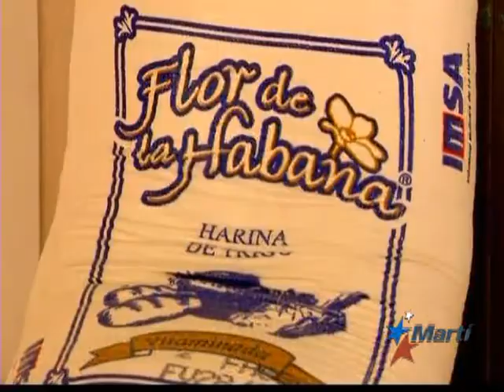TV Martí Noticias — Exposición comercial en La Habana crea escepticismo en sociedad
(TV Martí Noticias) — Mientras las empresas alimenticias en Cuba exponen sus productos para la exportación, hay escepticismo entre el cubano promedio que no ve abastecimiento adecuado en sus mercados agrícolas. Tomás Regalado informa.